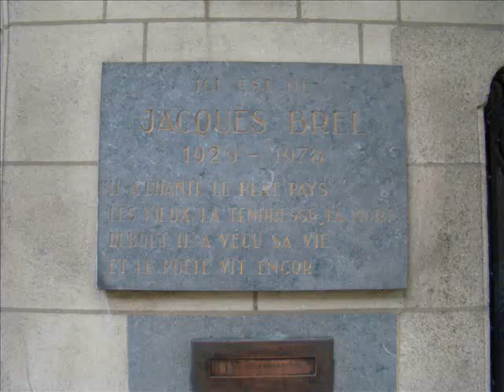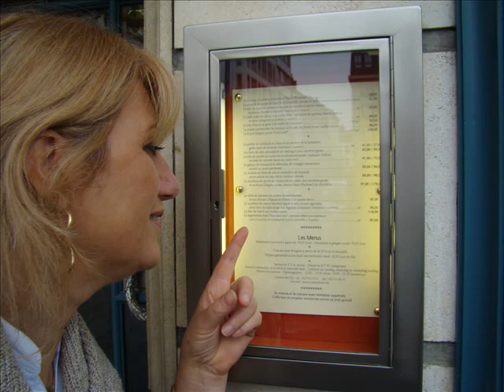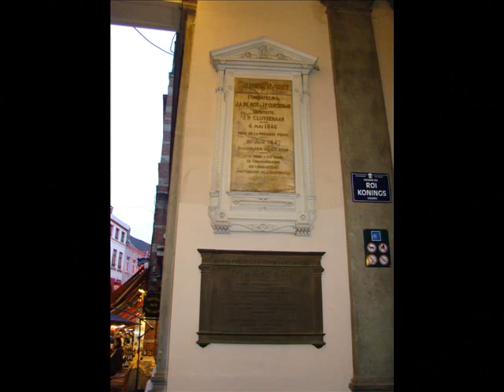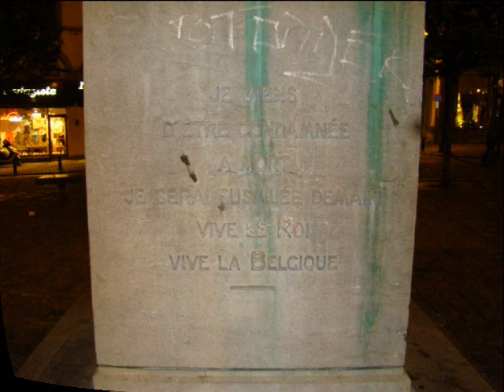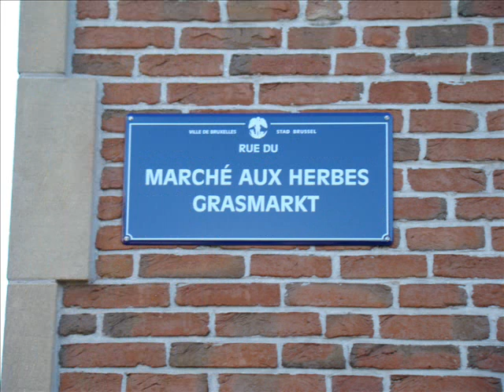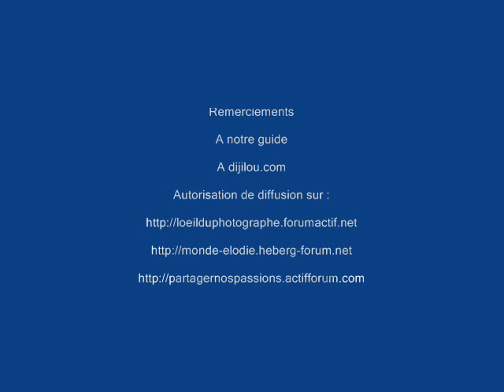48 heures chez les belges 1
Deux passés en Belgique, à Bruxelles chez notre ami Christian, dit "Cricri"